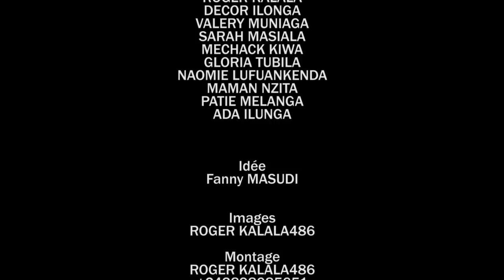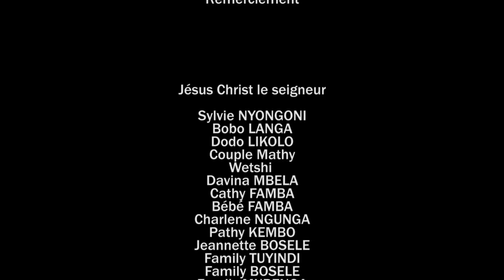DOUBLE FACES EP 9film congolais